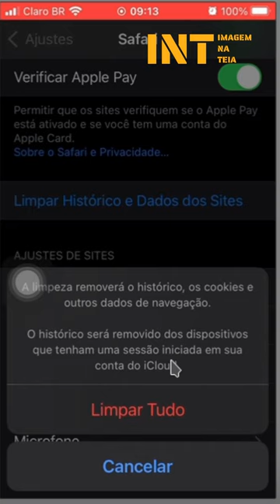Como limpar o cache do Safari do seu iPhone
Se ao usar o Safari, ele está lento ou precisa de espaço no iPhone, segue o tutorial deste vídeo e aprenda a como limpar o cache do Safari no iPhone.

Lembrando que, com a limpeza de cache, além dos dados de navegação e cookies, autologin pode ser perdido e pode ser necessário logar nos sites novamente e fechará as guias abertas.

Gostou do meu trabalho e quer ajudar? Quer conhecer nossos Parceiros?
Deixa seu valeu, clicando no coração abaixo do vídeo ou acesse